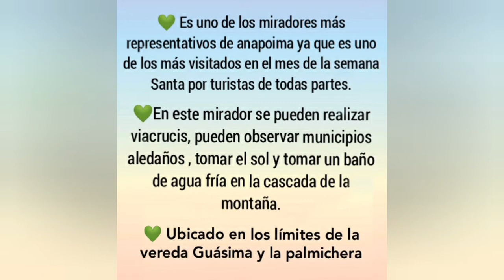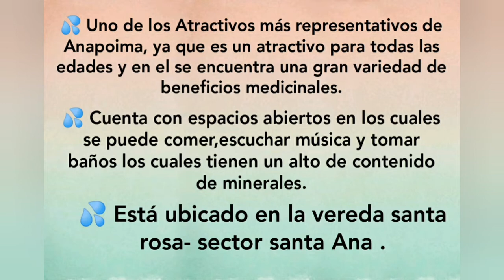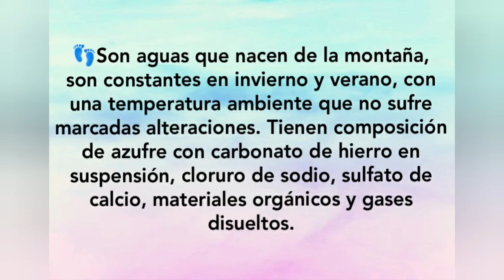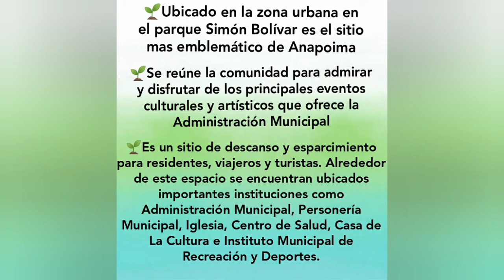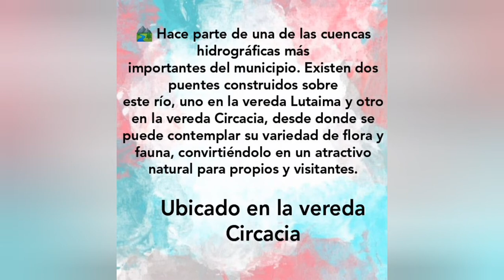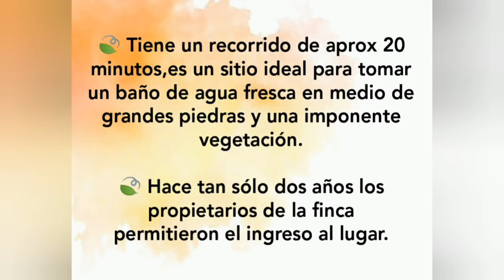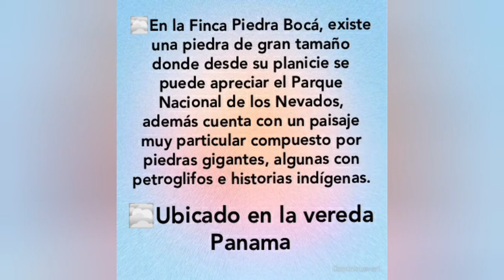ATRACTIVOS TURÍSTICOS NATURALES ANAPOIMA🌳